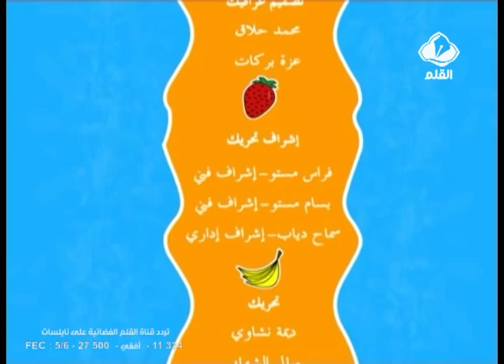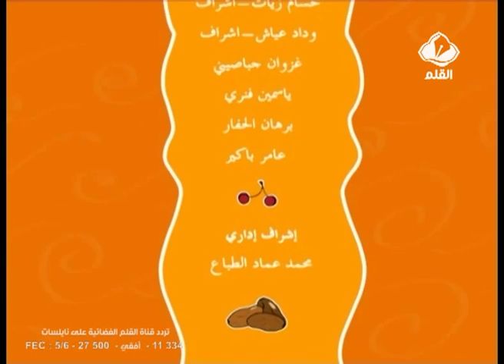نصيحة حلا الحلقة 3